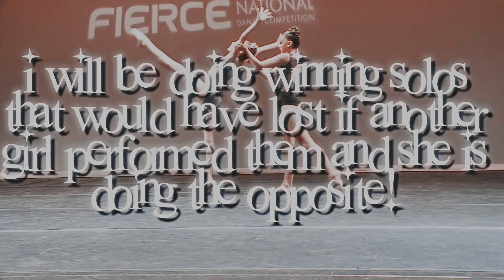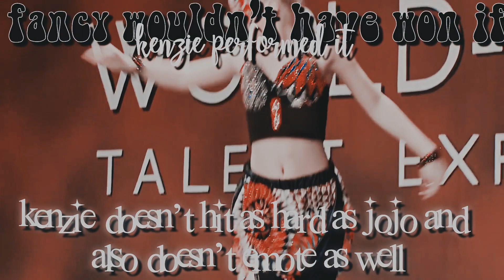solos that would have lost if another girl performed them! (collab)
hi there! welcome to frozen together and my db!

whats your name? my name is mads but u can call me maddie as well :)
what do you use to edit? my main editor is adobe after effects :)
how old are you? i am twelve years old!
can we collab? always! just dm me or comment!
can we be friends? ofc!
do you take requests? yes! I have a form that opens every sunday at 3PM ET!

have a wonderful day and stay positive :))